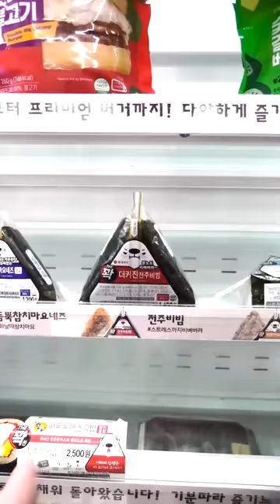Spicy food challenge | Tteokbokki Fire Noodle ASMR Mukbang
0:00 Super spicy tteokbokki mukbang secretly from the king
3:26 The beggar tricks the king into dieting Spicy beef ribs mukbang
5:17 What kind of spicy food is in cotton candy?
6:03 Miniature Convenience Store Spicy Food Challenge
12:29 Sauce Challenge Spicy Sauce VS Mustard Sauce